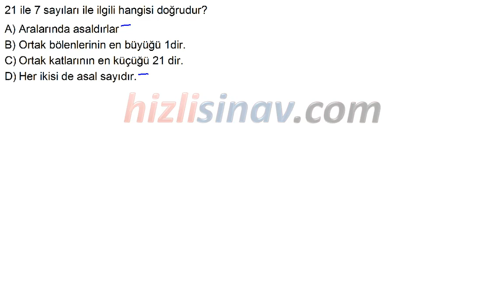HızlıSınav Soru Çözüm Videosu (Soru Kodu:32269)